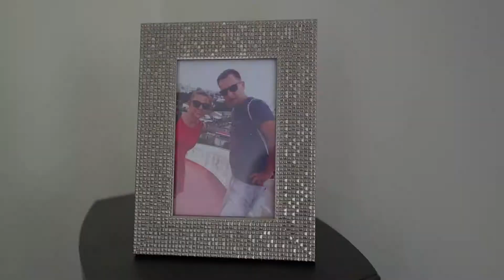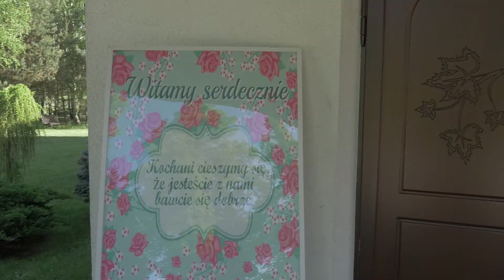Highlights Małgosia i Przemek Trailer Ślubny // 5.05.2018 Dom Weselny Kraszowjanka